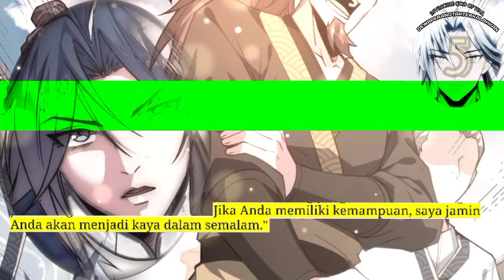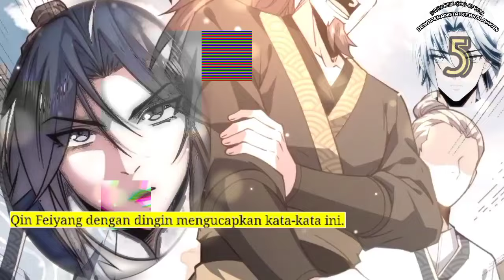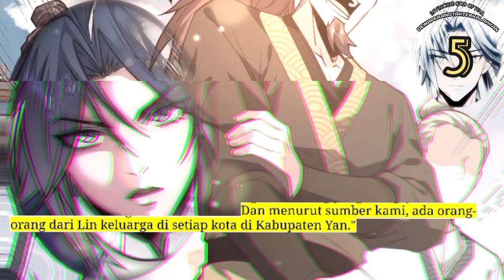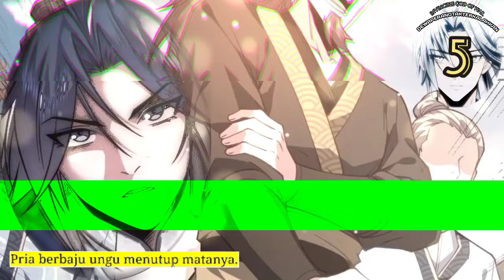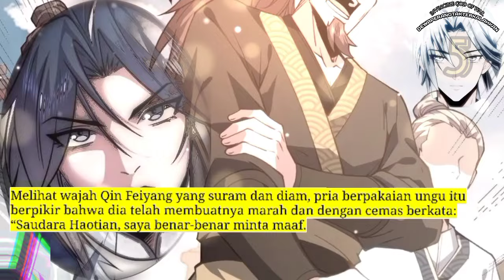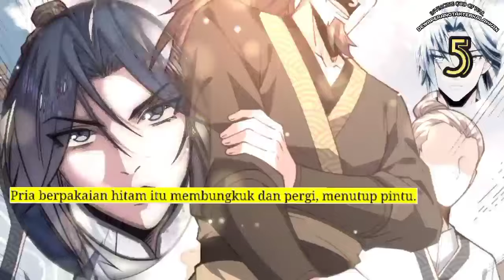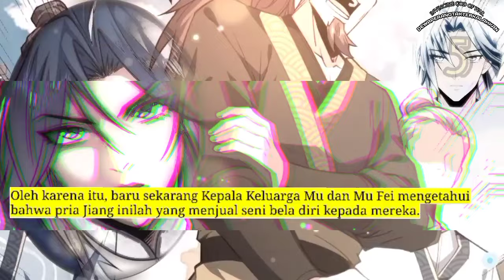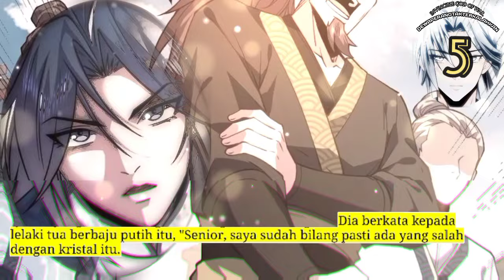Dewa Perang Tak Terkalahkan season 5